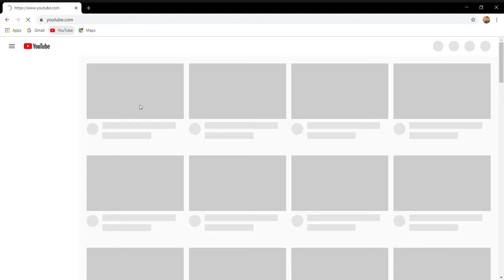Drawing a simple Glass | Glass Sketch